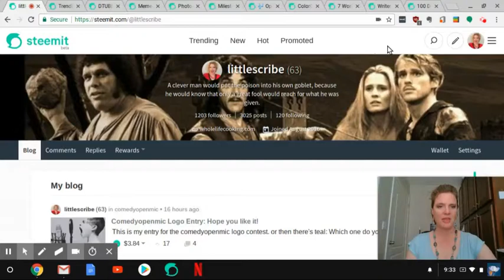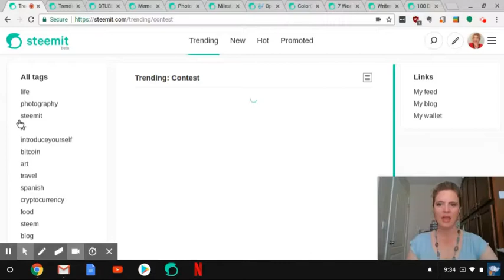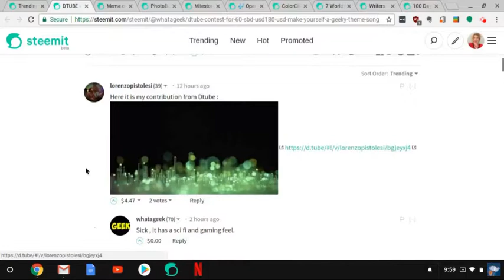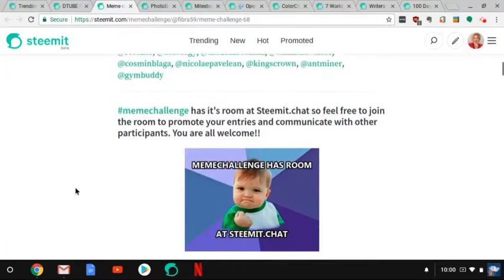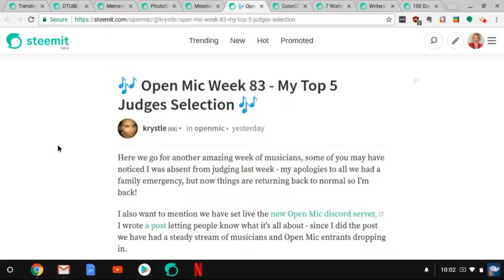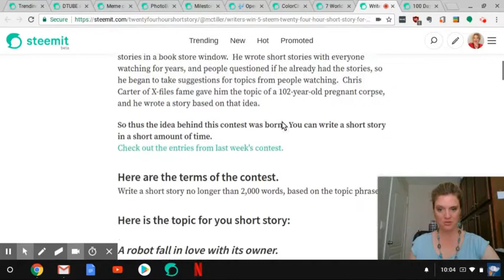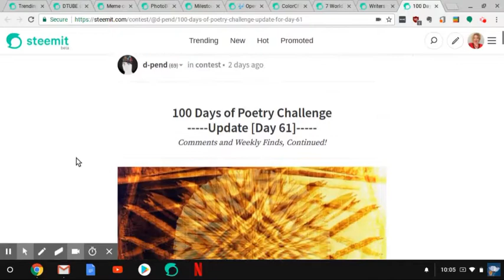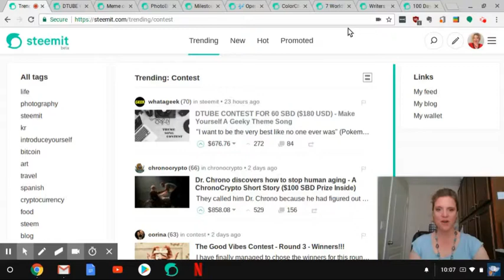Steemtopia: Enter Contests to Earn and Grow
Contests are not just for winning and earning cash. If you play it right, you can gain more followers and votes just by entering contests, even if you don't win a thing!